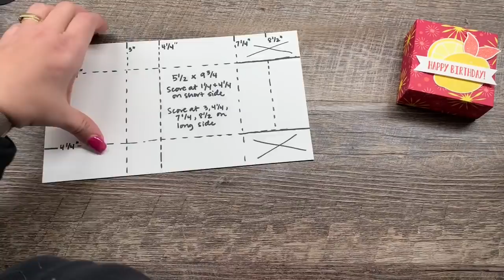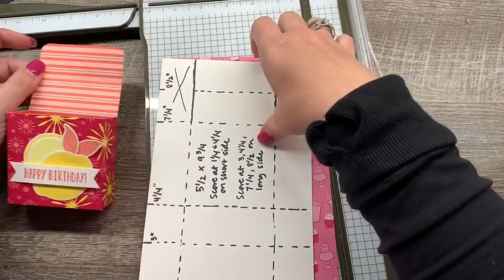How to create simple folded boxes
Dimensions for this project:
5 1/2 x 9 3/4" Printed paper.  Score at 1 1/4 and 4 1/4" on the short side and 3, 4 1/4, 7 1/4, and 8 1/2" on the longer side.

Join me for weekly Facebook Live Mondays at 3pm Central time

• Happiness Blooms 12" X 12" (30.5 X 30.5 Cm) Designer Series Paper [148795]
• How Sweet It Is 12" X 12" (30.5 X 30.5 Cm) Designer Series Paper [148568]